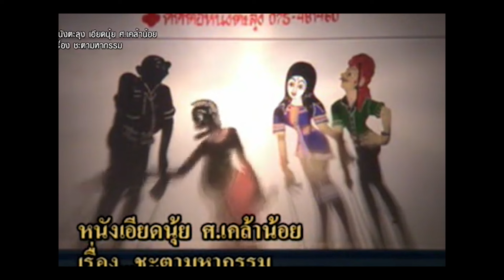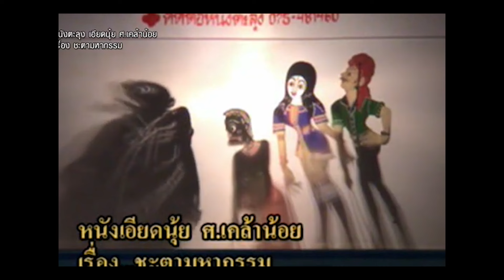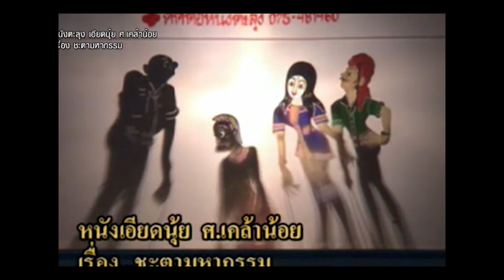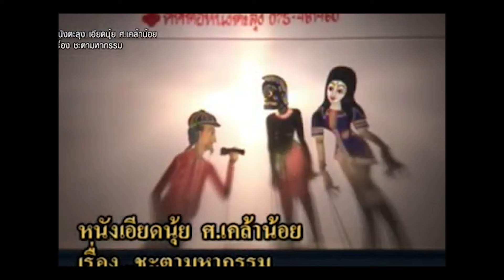รวมตะลุงตลก ตอน นายร้อย หนังน้องเดียว หนังเอียดนุ้ย หนังชัยยันต์ [ KOY Thailand ]